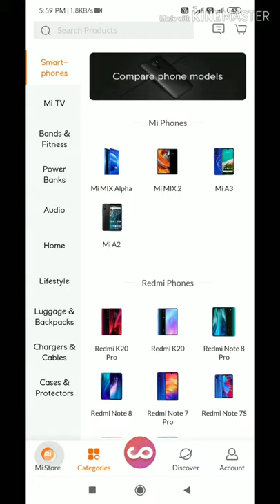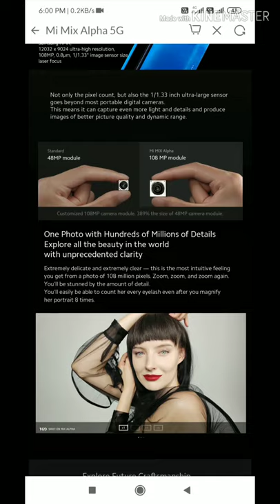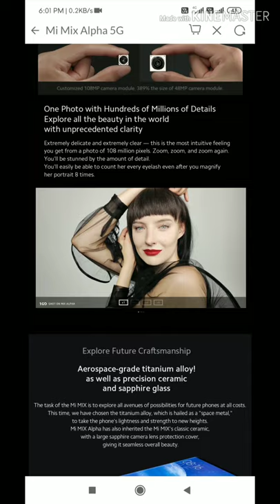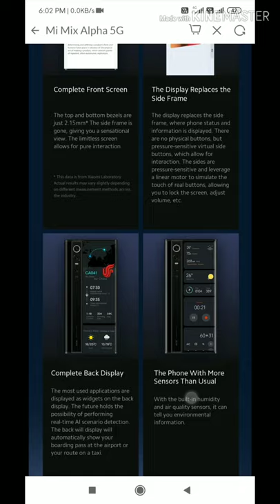MI MIX ALPHA | FUTURE IS HERE🔥🔥 | FULL DETAILS WITH PRICE